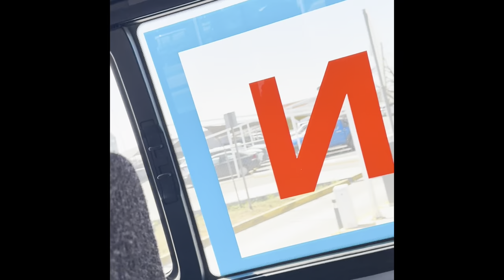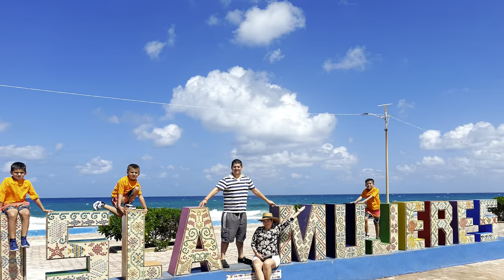Flores Boys Cancun 2023- March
Flores Boys Cancun 2023